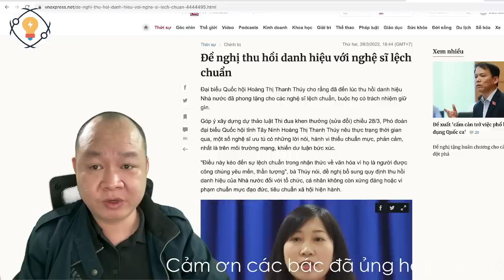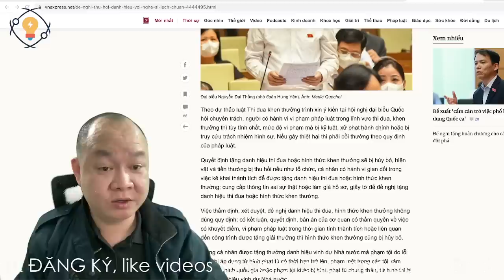🔴 Tin tức 10H SÁNG mới nhất trong ngày hôm nay 29/03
Hoặc có thể ủng hộ theo số tài khoản dưới đây:
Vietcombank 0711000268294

✅ Cảm ơn bạn đã xem video : 🔴 Tin tức 10H SÁNG mới nhất trong ngày hôm nay 29/03 I Chang Chang TV